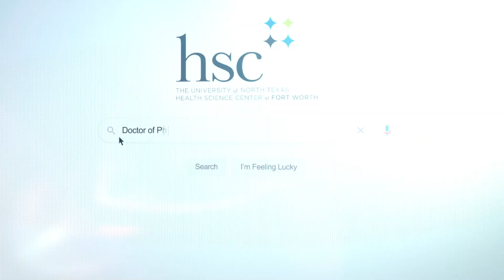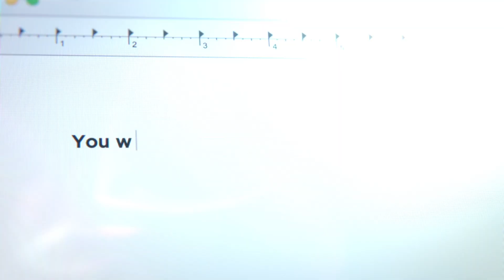UNT Health College of Pharmacy PharmD Program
Interested in pharmacy school? Learn about the Doctor of Pharmacy program at The University of North Texas Health Science Center in Fort Worth’s College of Pharmacy.

Please note: This video was created before our next step forward as UNT Health Fort Worth.

UNT Health reflects the strength of the UNT System and our mission in action as a leader in health education, health research and health care.

Any mentions of “HSC” or “Health Science Center” refer to what is now branded as UNT Health.